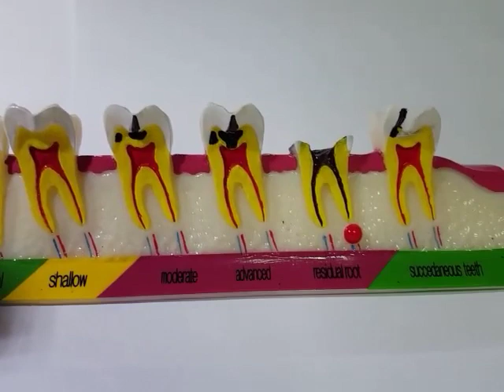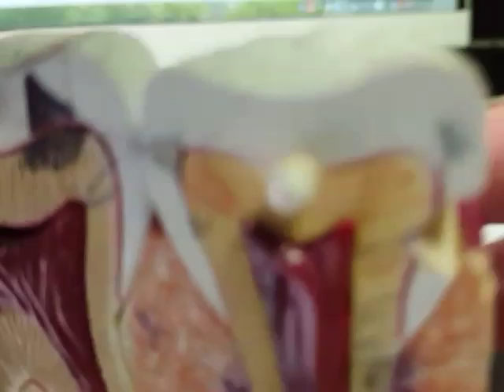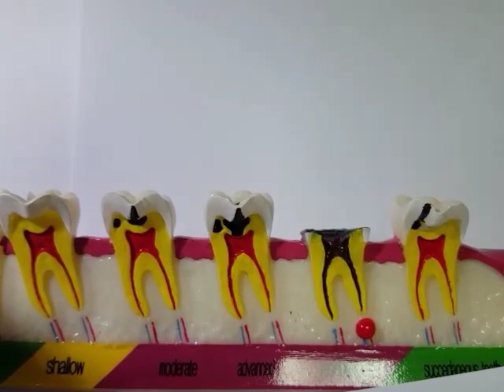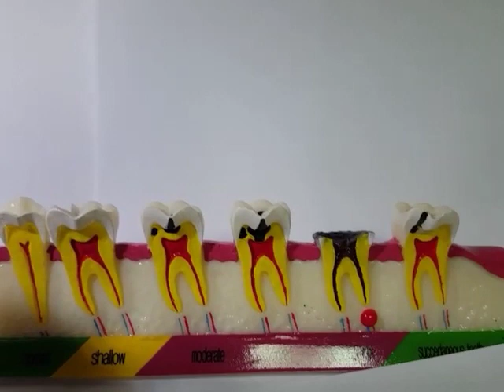양심치과 강창용 충치는 작은데 치아를 많이 깍아요?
이번엔  환자들이  오해하는 점을 소개합니다
치과 선생님들도 일부러 많이 치아를 파면 힘들어요